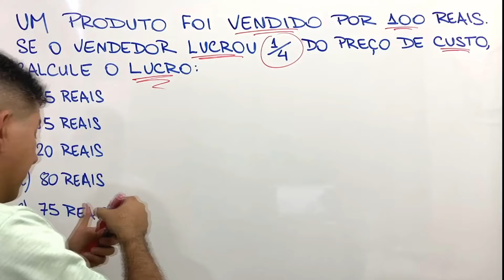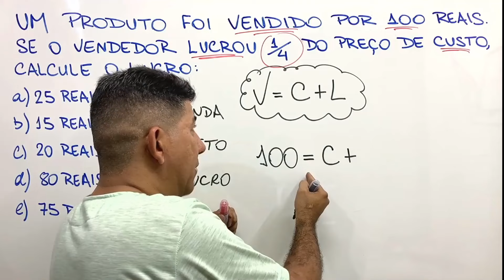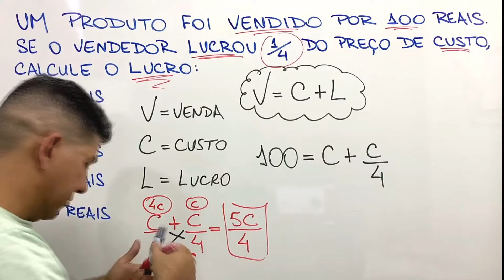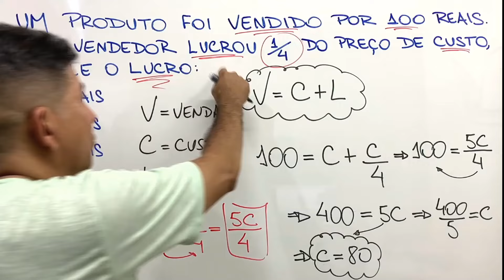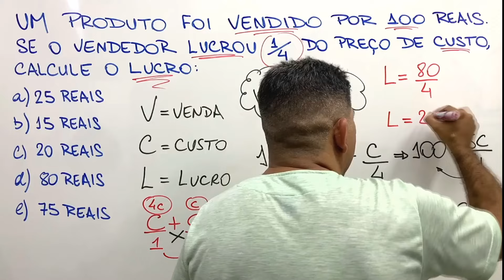Questão de Matemática para concursos Custo e Lucro